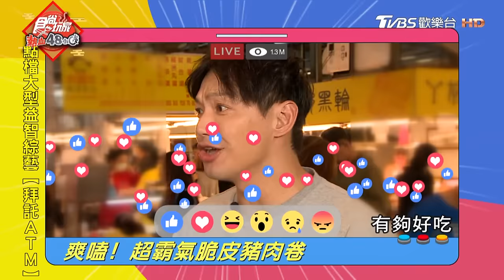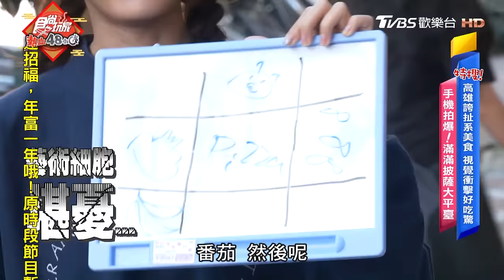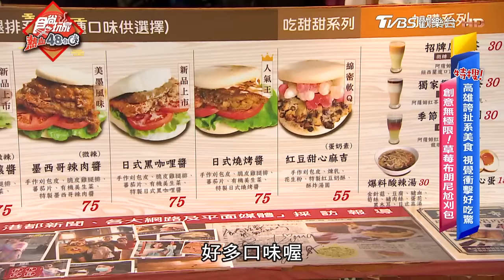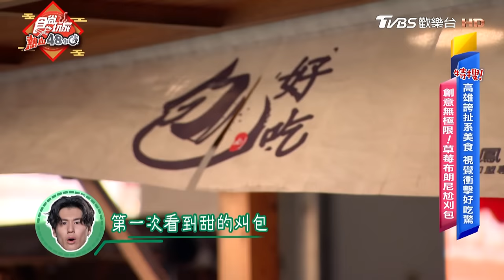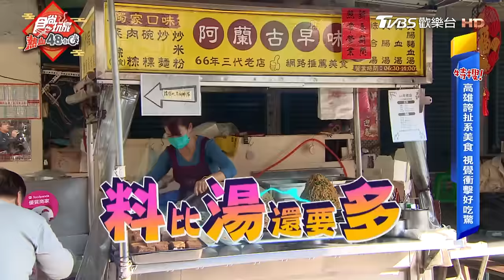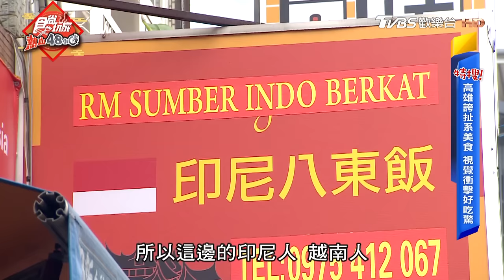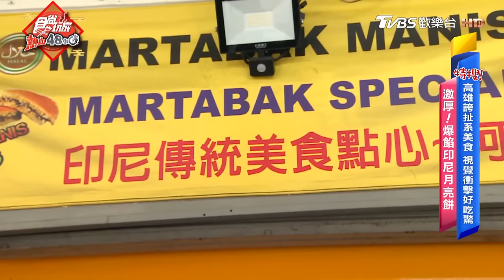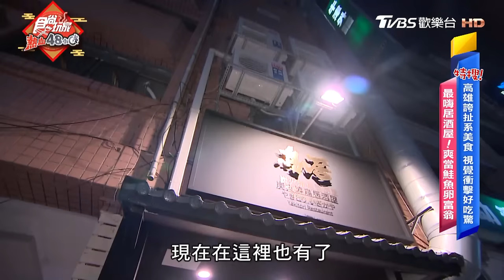[SUB] 不可能高雄的食物比威風拉還瘋吧？爆量鮭魚卵、霸氣脆皮豬、草莓布朗尼刈包| 威廉.風田.DORA SuperTaste Taiwan | 食尚玩家熱血48小時 完整版 20240223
比扯鈴還扯的「誇扯系」美食來臨啦！這次威風拉要帶你來吃爆高雄的誇扯美食，不只是分量大到離譜、就連製作過程也讓人看了直呼太扯了！除了有料比湯多、超扯的「富士山麵山」，還有你沒想過的「超有創意刈包」，更有料給你加到炸出來、超道地「印尼月亮餅」～接著再加碼超浮誇的披薩大亨，多達10種口味滿滿鋪在你面前，直接讓你出現選擇障礙！最後記得還要吃加鮭魚卵絕對不手軟的「日式居酒屋」，滿滿的誇扯，全都送給你們！

00:00│Rom'antica Pizza 丨羅馬披薩
09:38│包好吃 BAO HOUSE創意刈包（鳳山五甲店）
17:34│TAGL
24:38│阿蘭古早味（碗粿、豬血湯）
32:50│阿龍印尼月亮餅
38:17│鳥居炭火燒鳥居酒屋